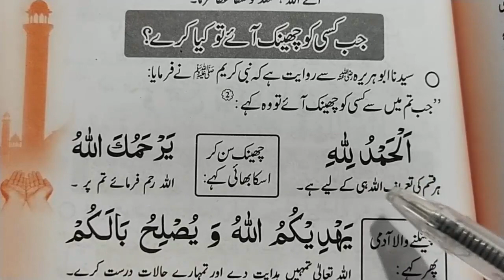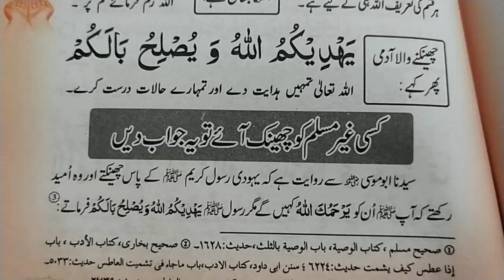Dua for Sneezing and Its Reply || Dua Upon Sneezing || Dua After Sneezing